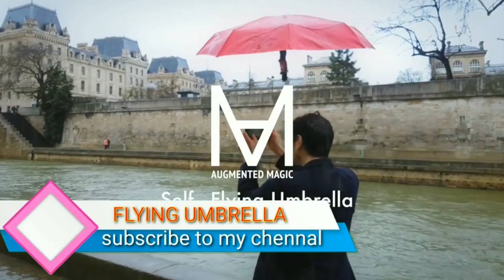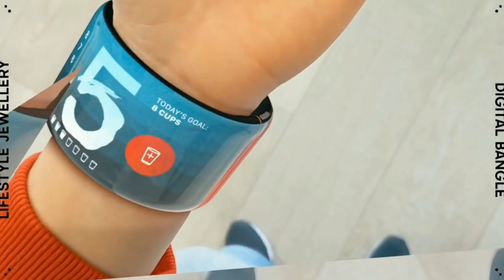Top Gadgets That Are Available On Amazon For Smart People's | emaztech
Note 👉 ప్రస్తుతం లాక్డౌన్ కారణంగా అమెజాన్ లింక్స్ అందుబాటులో లేవు . నేను తర్వాత update chestha

The following links are Products Links Which Was I Introduced On This Video.  So you can purchase from these links

👉Topics Covered
1. Nubia Alpha(Buy on smartpix)

2.Magic Flying Umbrella
Link :-out of stock

4.Blue Smart Bag

5. Glow Earphones

Instagram 📲:-I'm on Instagram as @emaz_tech. Install the app to follow my photos and videos.

I Hope You Love All The Products Which I Was Introduced . And Give A like For The video .

Video Credits
NCS music (Background music )